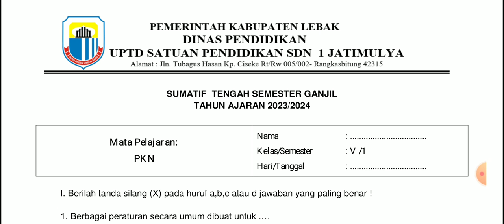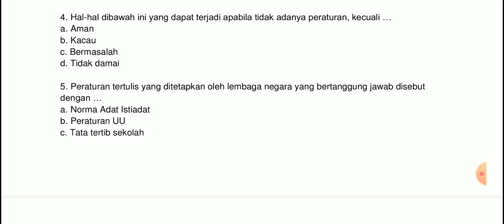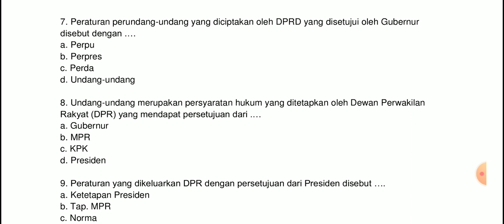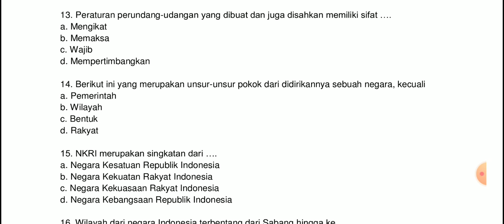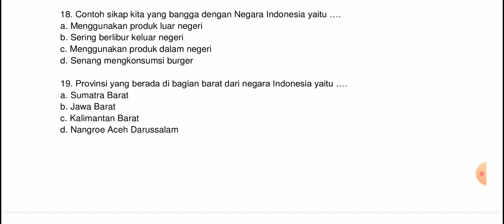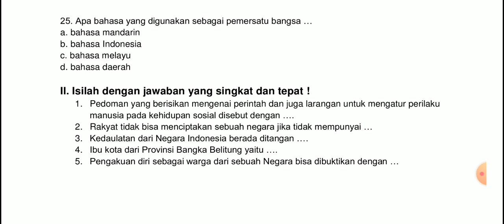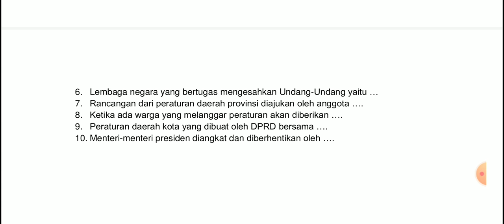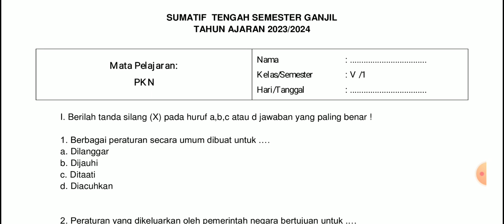Soal Sumatif Tengah Semester 1 PKN Kelas 5 Kurikulum Merdeka Tahun Ajaran 2023/2024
Chanel Prayitno Berbagi menyajikan video tentang Soal Sumatif Tengah Semester 1 PKN Kelas 5 Kurikulum Merdeka Tahun Ajaran 2023/2024

Untuk bapak ibu guru kelas 5  SD/MI dan siswa kelas 5 wajib menonton video tentang Soal Sumatif Tengah Semester 1 PKN Kelas 5 Kurikulum Merdeka Tahun Ajaran 2023/2024

Dalam video ini disajikan Soal Sumatif Tengah Semester 1  PKN Kelas 5 Kurikulum Merdeka Tahun Ajaran 2023/2024
dan pembahasannya sehingga membantu siswa  untuk belajar dan membantu guru untuk menyusun dan menyajikan Soal Sumatif Tengah Semester 1  PKN Kelas 5 Kurikulum Merdeka Tahun Ajaran 2023/2024

 Simak video ini dengan baik sehingga mendapatkan hasil belajar yang optimal.
Terima kasih sudah menonton video ini, dan bila bapak ibu guru dan siswa kelas 5 SD MI berminat file ini silahkan tonton sampai selesai, jangan di skip, subscribe, like, isi komentarnya dan screenshot, kirim ke WA 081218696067 nanti yang memenuhi syarat akan dapatkan file nya
Terima Kasih

soal sumatif tengah semester 1
semester 1
kelas 5
tahun ajaran 2023/2024
kurikulum merdeka